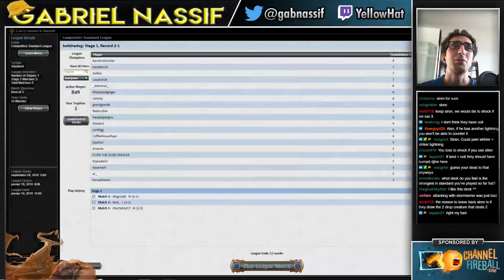Blue Obsession | GRN Standard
Powered by Gloomshot (vers 0.3.6)
Original broadcast length: 1h37m09s. Gloomshot edited this down 30%.